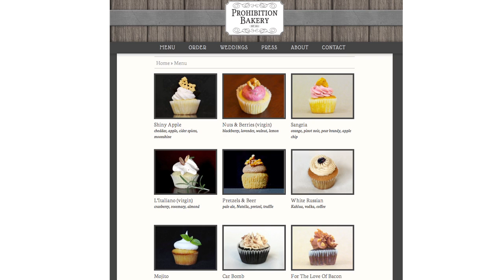Foods that Will Get You Drunk: The Alcoholic Cuisine Revolution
Foodies and drunkies unite because alcoholic food is the newest culinary craze. Rena Karefa-Johnson introduces the trend, from liqour infused cupcakes to 21-plus vodka pizza pies.